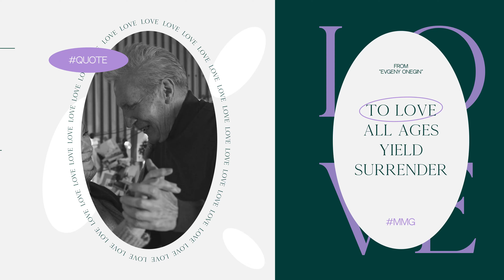After Effects Template | Love Story Promo